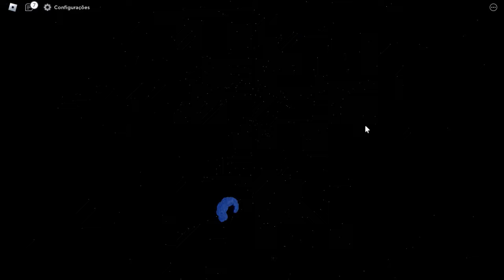CORRE!! FAÇA ISSO ANTES DA BIG UPDATE DO FIM DE SEMANA ALL STAR TOWER DEFENSE CONSIGA CAIXAS FACIL